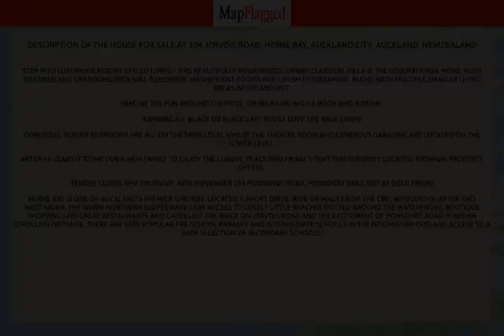NZ | Buy house at 304 Jervois Road, Herne Bay, Auckland City, Auckland, NewZealand | MapFlagged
📚 Video Chapters:
0:00 Property Introduction
0:10 Property Price
2:15 Property Address
2:25 Property Description
2:30 Property Key Places
2:35 Subscribe to MapFlagged!

📣 Following is the detail of house for sale at 304 Jervois Road, Herne Bay, Auckland City, Auckland, NewZealand:

4 Bedroom
3 Bathroom

Step into luxurious resort styled living - this beautifully modernized, grand classical villa is the generational home your children and grandchildren will remember. Magnificent rooms for lavish entertaining along with multiple smaller living areas inside and out.
Imagine the fun around the pool, or relaxing with a book and a drink.
Aspiring All Black or Black Cap? You'll love the back lawn!
Gorgeous, serene bedrooms are all on the same level whilst the Theatre Room and generous garaging are located on the lower level.
After 16 years it's time for a new family to enjoy the luxury, peace and privacy that this superbly located, premium property offers.
Tender Closes 4pm Thursday 30th November
259 Ponsonby Road, Ponsonby
(will not be sold prior)
Herne Bay is one of Auckland's premier suburbs. Located a short drive, ride or walk from the CBD, Wynyard Quarter and Westhaven, the warm Northern Slopes have easy access to lovely little beaches dotted around the waterfront. Boutique shopping and great restaurants and cafes line the ridge on Jervois Road and the excitement of Ponsonby Road is within strolling distance. There are very popular pre-school primary and intermediate schools in the neighbourhood and access to a wide selection of secondary schools.

🏥 Nearest Hospitals to this Property:
Middlemore Hospital

🍕 Nearest Restaurants to this Property:
Murray Piha
Piha Beachfront Restaurant
Muriwai Deli

🚃 Nearest Train Stations to this Property:
Swanson Station
Sturges Road Station
Ranui Station
Sunnyvale Station
Henderson Station

🏬 Nearest Shopping Malls to this Property:
Westgate
Westgate-Ent 4
Palomino Shopping Centre
Westgate-South Entrance

🌼 Nearest Parks to this Property:
Glasgow Park
Te Henga Walkway Constable Rd
Waitakere Regional Park
Mt. Pukematekeo

🎥 Nearest Movie Theaters to this Property:
Tapac
The Hollywood Avondale
Reading Cinemas Lynnmall
Event Cinemas

☕ Nearest Cafes to this Property:
Piha Store
Bountiful Earth
Cafe Redwoods

✈️ Nearest Airports to this Property:
Ardmore Airport
Whitianga Airport
Auckland Airport

🏢 Nearest Stores to this Property:
Awa Nursery
Chill Out
Serenity Candles & Gifts
United North Piha Lifeguard Service

➕ Nearest Doctors to this Property:
The Body Clinic Kumeu
Glenn Williams Osteopath